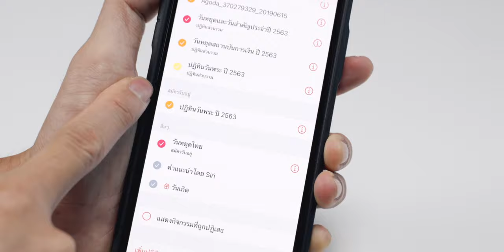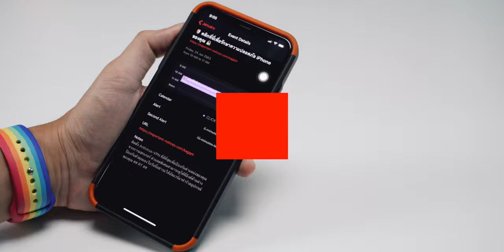iOS 14 - ปฏิทิน iPhone แจ้งเตือน ติดสแปม อ้างความปลอดภัยไวรัส แก้ไขแบบนี้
แนะนำวิธีการลบสแปมออกจากแอปปฏิทินใน iPhone ที่ติดตั้ง iOS 14 แจ้งเตือน